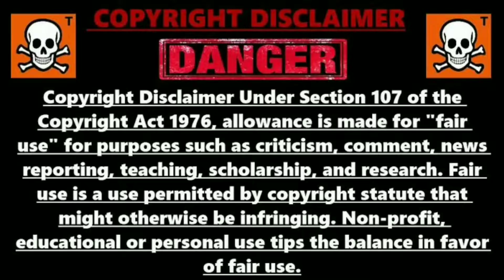Mubarak Ab Ramzan mein Raat bhar Shops | Hotels Pan shop| Tiffin Shops | khuli Rakhn | Aim news 24x7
On The Instructions of Naqeeb E Millat Janab Barrister Asaduddin Owaisi Sahab Hon'ble MP Hyd and President AIMIM
Delegation of AIMIM Legislators met Hyderabad City Police Commissioner C.V Anand and demanded that businesses should be allowed to run without police interference during Ramzan.